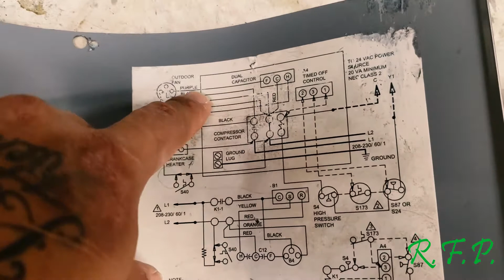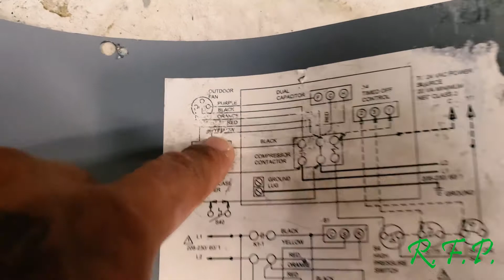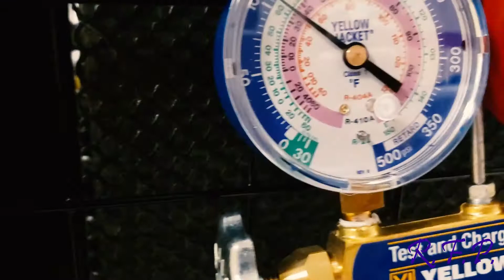Hvac Hands on Lab vlog 19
Hands on Learning the Hvac Trade